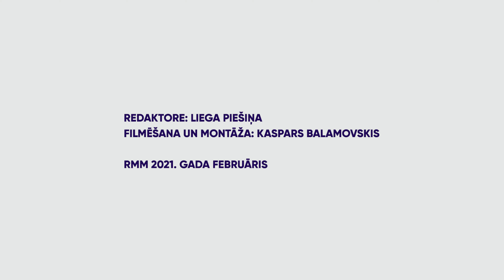RMM krājuma jaunieguvums - 19. gadsimta 60. gados būvēts meistara Karla Julius Aula pianīns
Klavierbūves vēsture Latvijā ir ļoti maz pētīta. Informāciju par klavierbūves meistariem un instrumentiem var smelties seno laiku avīzēs, baznīcas grāmatās, bibliotēkās, arhīvos. Rakstniecības un mūzikas muzeja krājuma jaunieguvums ir unikāls pianīns, kuru 19. gadsimta 60. gados uzbūvējis klavierbūves meistars Karls Julius Auls.

Stāsta mūzikas instrumentu vēsturnieks Elmārs Zemovičs.